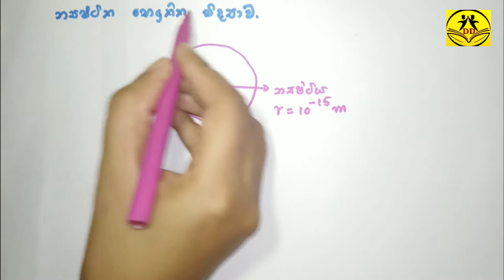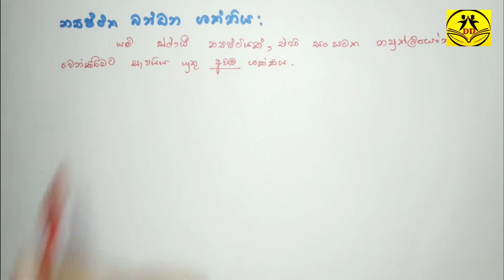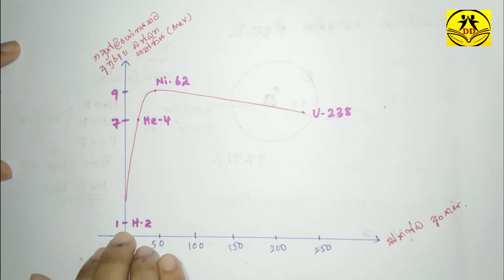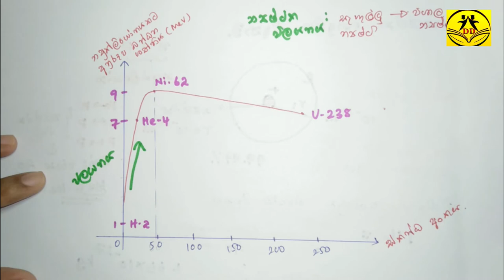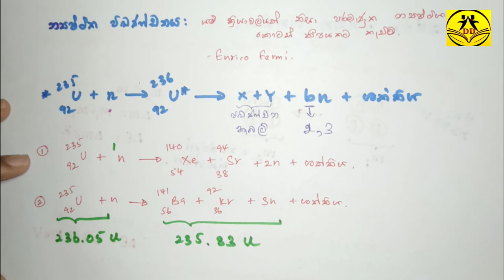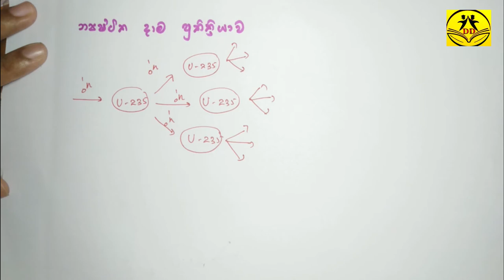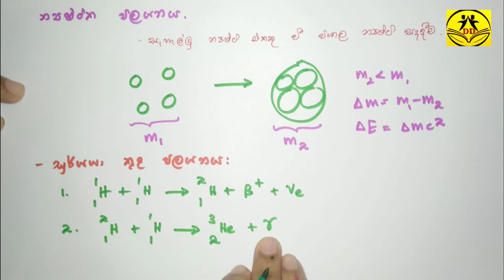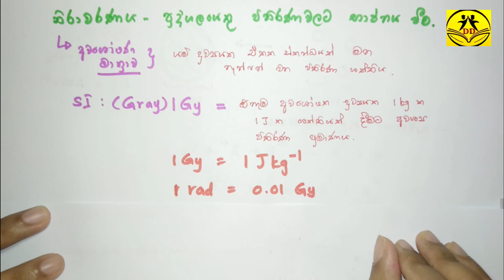පදාර්ථ හා විකිරණ-5(පස්වන කොටස)|නව විෂය නිර්දේශය|භෞතික විද්‍යාව(By Binuri Gomes)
DD Learning - A/L Physics 📖

2020 අ.පො.ස. උසස් පෙළ භෞතික විද්‍යාව විෂය සඳහා පෙනී සිටින සිසු සිසුවියන් උදෙසා ඉදිරිපත් කරන භෞතික විද්‍යාව අවසන් ඒකක වල සිද්ධාන්ත කොටස් ආවරණය කරන පාඩම් මාලාව📖

මෙම පාඩමේ ඉතිරි කොටස් ළඟදීම බලාපොරොත්තු වන්න..